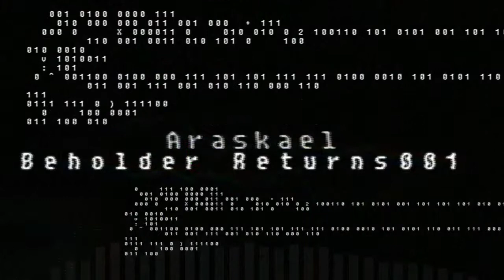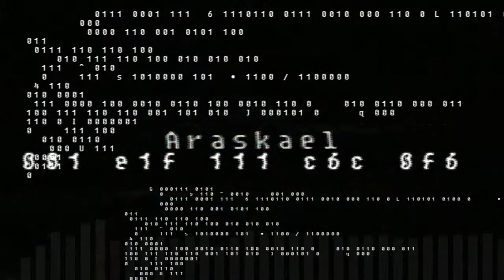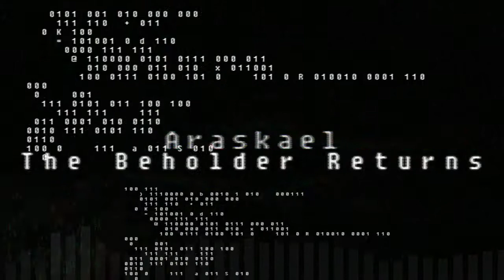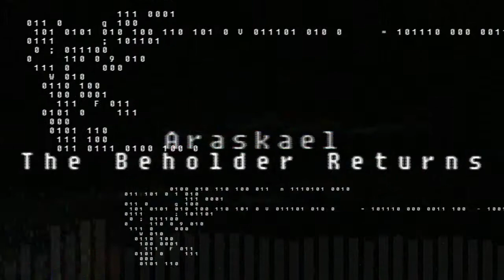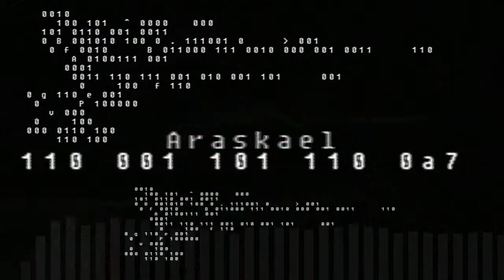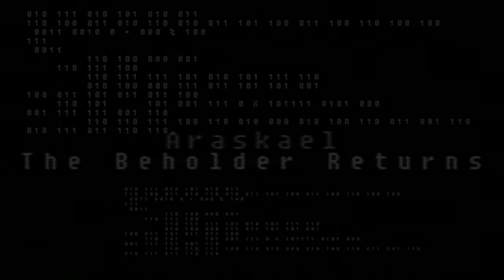[Electronic] The Beholder Returns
A remix of an older piece of mine named Beholder. Trancy, uplifting, and epic.

Effect author credits:
"BufferBlender", author: Cynex

"FrameBlur", author: Cynex

"Linear", author: StevenM